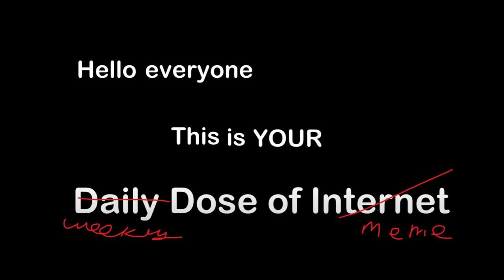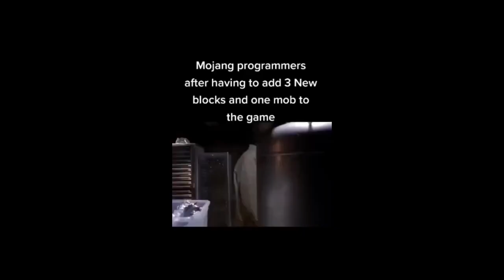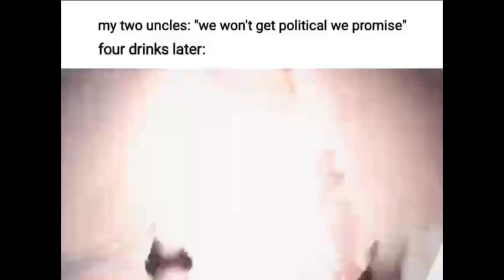Llama's yearly dose of memes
This is a weekly thing now, cope with it

Made By: Llama